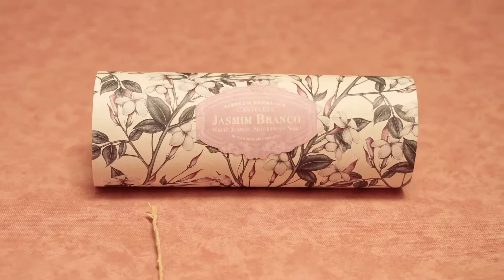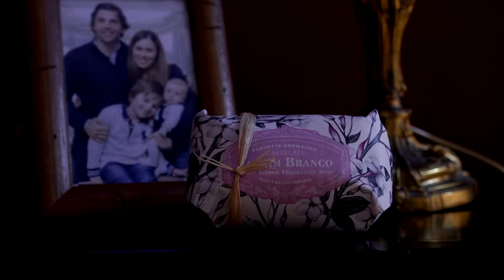Castelbel - Mother's Day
SFX Rita Gradim
Violin Player: Marta Eufrázio
Animation: Mónica Santos & Alice Azevedo.